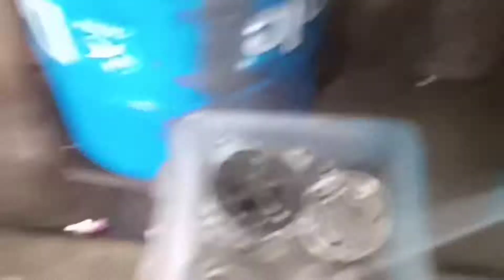A/C Aircon Compressor Cleaning and Repair Replace Magnetic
Sa sandaling ito isang malusog at ma pagpalang araw po sa inyung lahat